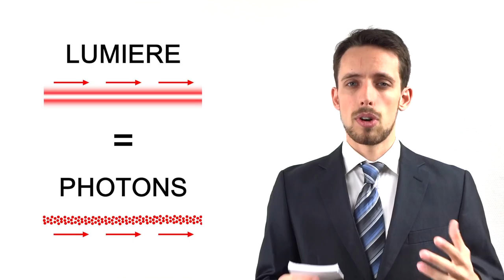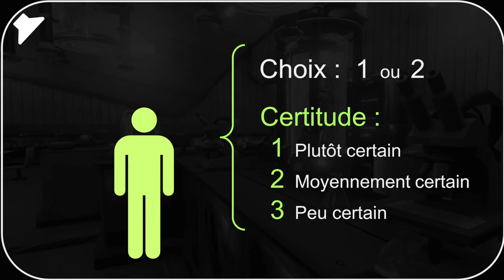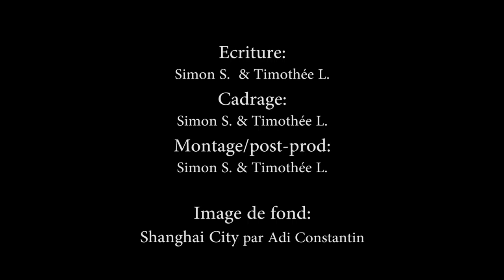Sims News 23 Août 2016